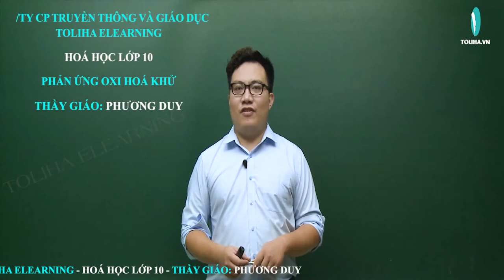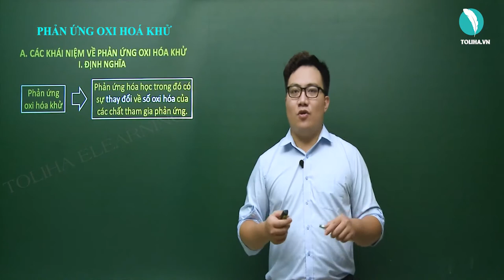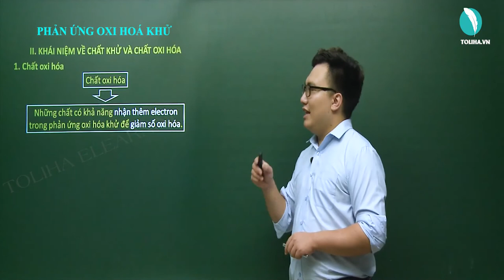Phản ứng oxi hóa khử - Hóa Học 10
Phản ứng oxi hóa khử
Học trực tuyến đầy đủ bài giảng, bài luyện tập tại:

PHẢN ỨNG HÓA HỌC

HÓA 10